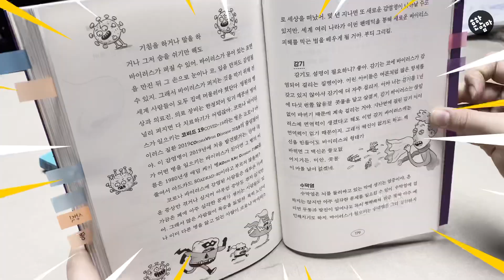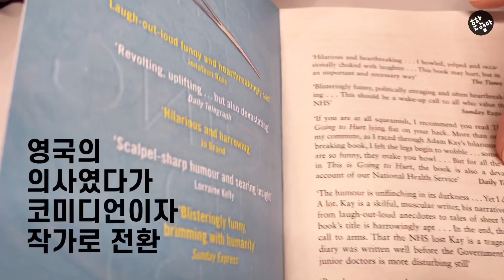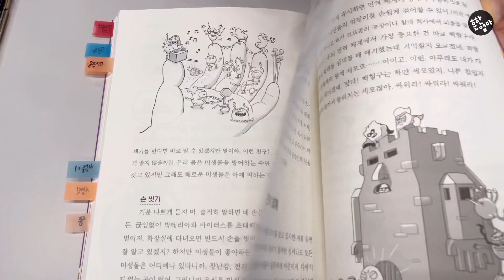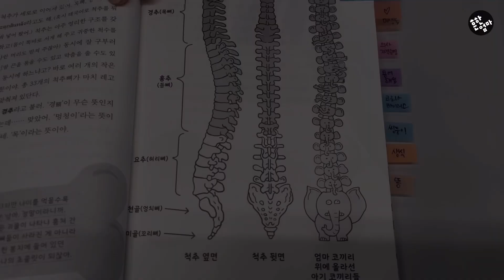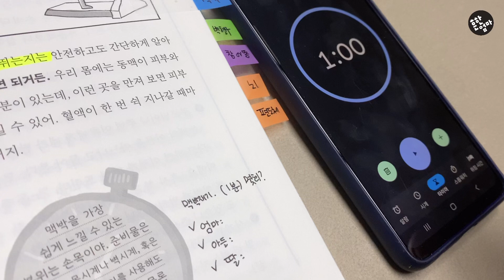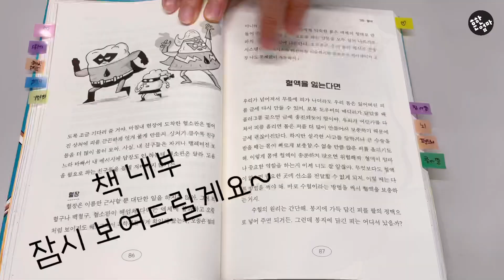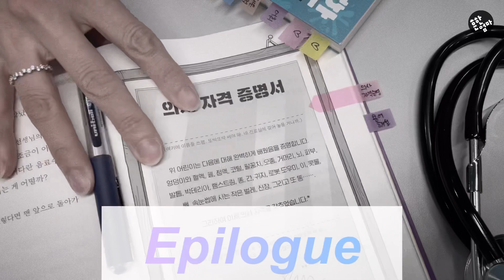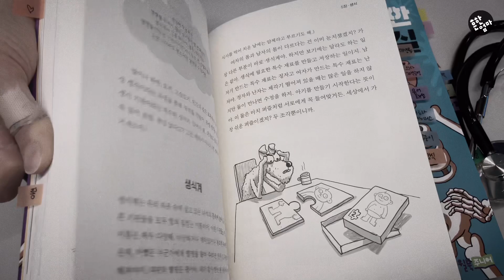🩺초등용 의학서_이거 읽으면 아이가 의사의 꿈을 꿀지도 모르죠 feat.어린이용 의학지식서, 우리몸 탐험서!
오늘은 특별한 초등어린이책 소개합니다.
[닥터 K의 이상한 해부학 실험실]인데요.
건강이 정말 중요한 이슈로 대두된 요즘아이에게 우리몸에 대해 제대로 알려주는
의학지식서입니다.

아이의 눈높이에 맞춰 알기 쉽고 위트있게
정보는 신뢰성있게 접근한 책입니다.
총 두권으로 구성되어 있는데요
1권에서는 피부, 심장, 혈액, 폐, 뇌, 털과 손톱, 발톱,눈,귀, 입, 코에 대한 정보를
2권에서는 뼈, 근육, 소화관, 신장과 간, 생식, 삶과 죽음, 미생물에 대한 정보를
이야기식으로 알려줍니다.
친한 의사삼촌이 알려주듯 아이들에게 의학을 어렵지 않게
바로 접근 가능하도록 실생활과 연결지어 알려주고 있답니다

[작가 소개_애덤 케이]

애덤 케이는 영국 공공 의료병원 NHS의 의사로 일했고,
그 경험을 바탕으로 쓴 에세이 [조금 따끔할 겁니다 "THis is going to hurt"]로
영국뿐 아니라 전세계적인 베스트셀러 작가가 되었습니다.
본인의 전문 지식과 재치 넘치는 입담을 발휘해
처음으로 이 책, 어린이용 의학서를 출간하였으며,
이 역시 아마존 베스트셀러1위(의학교육 부문)에 이름을 올렸습니다.
현재는 버라이어티 쇼 진행자이자 작가, 코미디언으로도 활동하고 있습니다.

[감수자 소개_남궁인]

이대목동병원 응급의학과 전문의인 남궁인 선생님이 감수하였습니다
추천의 말에서 [닥터 K의 이상한 해부학 실험실]은 의사가 쓴 책답게
의학적 사실을 기반으로 몸에 대해 기술하면서
코미디언이 쓴 책답게 시종일관 재기발달하다고 추천의 말을 남겼습니다
여기에 미래의 진료실 후배들이 이책을 읽으며
이불 속에서 키득거리는 것을 상상하게 되었다고 하였는데요
부모를 대신에 몸에 대해 정확히 답하면서도
아이들에게 하나의 우주를 안내할 수 있는 책이다라고 하였답니다

[도서 자세히 보기 및 구매]
@닥터K의 이상한 해부학 실험실 1권